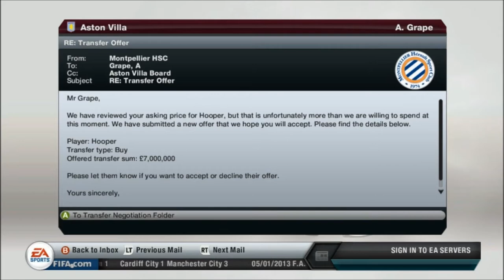FIFA 13: Aston Villa Career Mode-S1E10-Transfer Time(Part 1)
Hey Viewers!, This is my Aston Villa Career-Mode on Fifa13 (PC version).